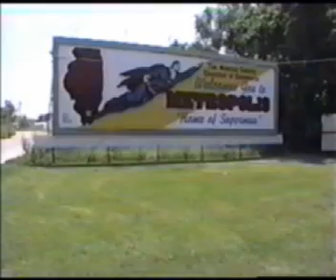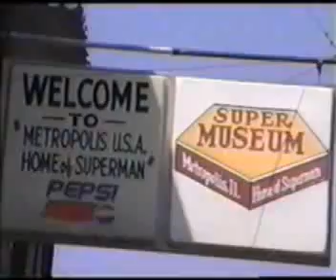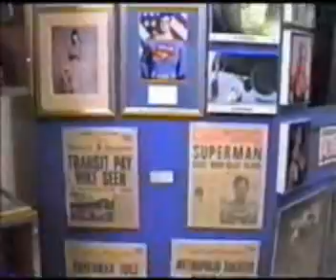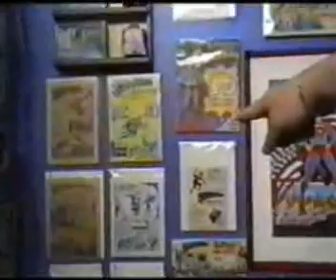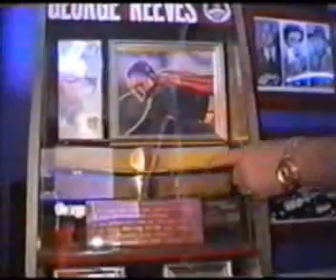The HAPPY SHOW! THE SUPERMAN MUSEUM!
In 2000, David W. Johnson of "WBNW" and "The Kitchen Magician," and a friend and featured guest on many episodes of "The HAPPY SHOW!" visited the Superman Museum in Metroplis, Illinois. David was kind enough to share that footage with "The HAPPY SHOW" in 2003.

"HAPPY SHOW!" footage produced and directed by Matthew Hawes.

"Superman Museum" footage produced and direct by David W. Johnson, with some editing by Matthew Hawes.

Featured: Matthew Hawes; Happy; Jim Hambrick, owner of the Superman Musuem; David W. Johnson; and special guest, Mike Carlin of DC Comics.

Visit the Super Museum at 611 Market St., Metropolis, IL, Superman Square. Hours: 9 am - 5 pm.